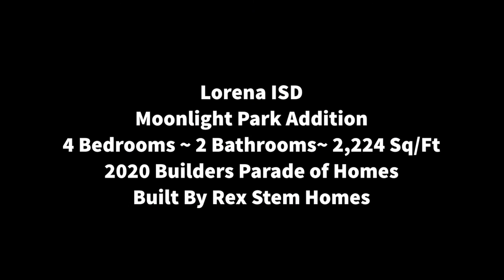857 Day Star Dr.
Fantastic open floor plan in Lorena ISD, This home features 4 bedrooms/ 2 baths, large kitchen with huge eat-at island perfect for preparing meals or entertaining, stainless appliances, pantry, dining area, living room with beautiful stone WBFP, isolated master suite with freestanding tub perfect for relaxing after work, walk-in shower, dual vanities, custom make-up desk, walk-in closet, foam insulation, large fenced backyard with sprinklers front/ back, two car garage, located in a top rated school and close to town, in the new Moonlight Park addition!